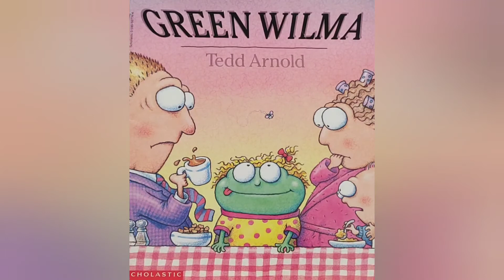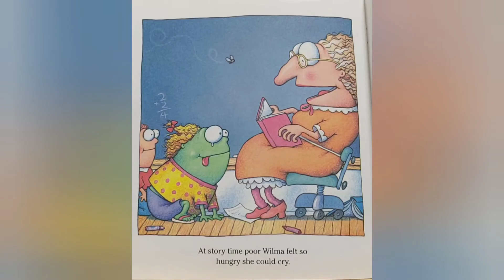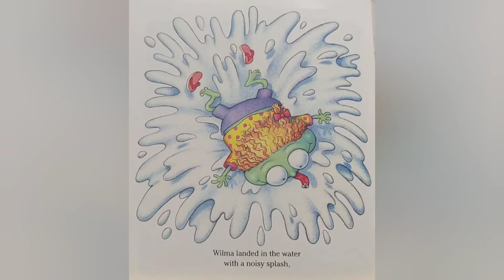📕 Kids Book Read Aloud: Green Wilma By Tedd Arnold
Wilma's parents don't know quite what to do when their daughter wakes up green and requests bugs for breakfast. At school, Wilma's teachers are appalled by her unusually colorful antics. Wherever Wilma goes, surprises await her and readers of this irresistibly funny fable.

Please support the author/publisher by purchasing a copy of their book. Thank you!